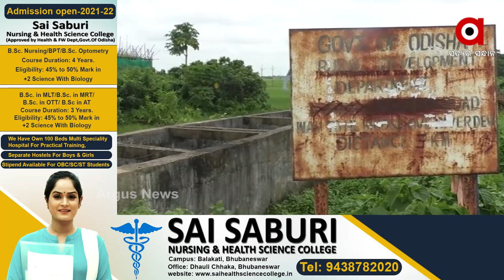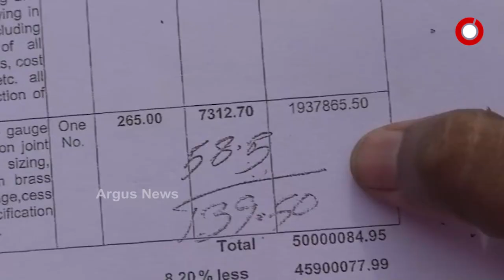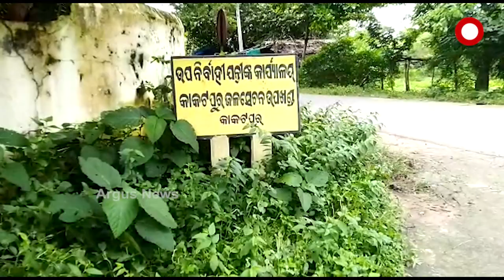ଜଳସେଚନ ନାଁରେ ୨୫ କୋଟି ଚଳୁ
ଦୁର୍ନୀତିର ଗନ୍ତାଘର ପାଲଟିଥିବା କାକଟପୁର ନିର୍ବାଚନ ମଣ୍ଡଳୀରେ ପୁଣି ବଡ ଦୁର୍ନୀତି। ଜଳସେଚନ ନାଁରେ ୨୫ କୋଟି ଚଳୁ। ସୂଚନା ଅଧିକାର ବଳରେ ସାମ୍ନାକୁ ଆସିଲା ବଡ ଦୁର୍ନୀତି। ନିମ୍ନମାନର କାମ କରି ନିଆଳିର ଠିକା ସଂସ୍ଥା ଛୁ।